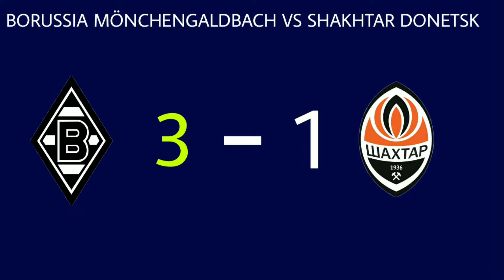UEFA Champions League Group stage Matchday 4 predictions 2020/21 | Fever 4 Football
Hey guys, What's going on? Hope you doing absolutely fine and staying safe! The UEFA Champions League is back again with a bang and in this video, we are going to give our predictions for the UEFA Champions League Matchday 4.
Don't hesitate to tell your opinions in the comments section!

It won't cost you but means a lot to us.